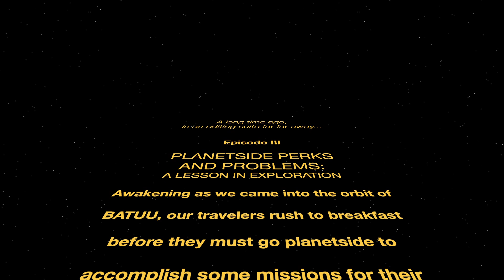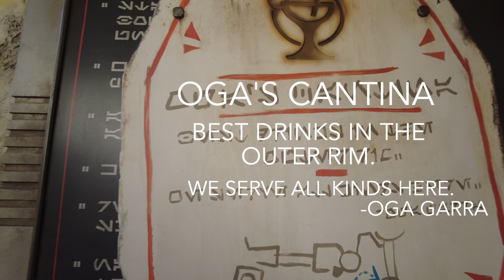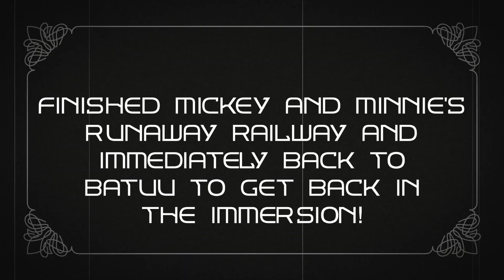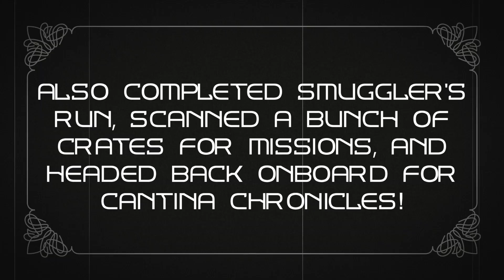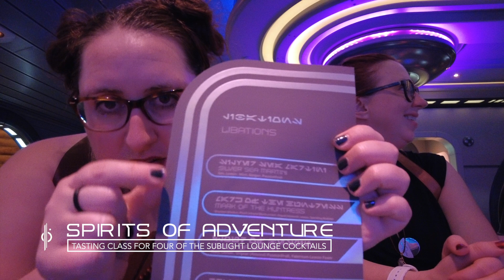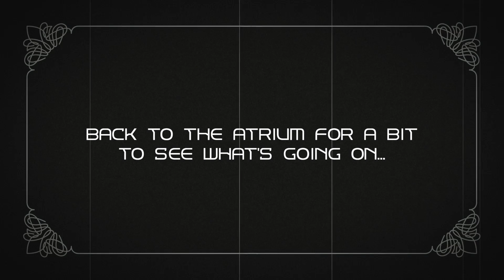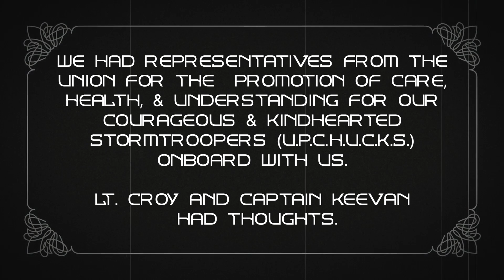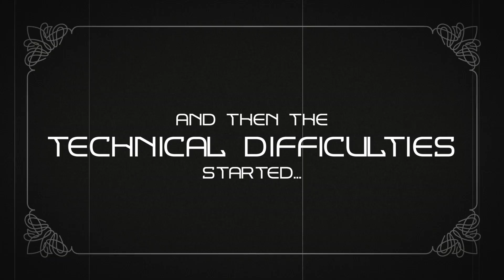TECHNICAL DIFFICULTIES on board the HALCYON | July 2023 Galactic Starcruiser Voyage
Our second day onboard the Galactic Starcruiser! Beyond going planetside, we get to participate in the Spirits of Adventure, write a song with Sandro, and really have our trip tarnished with some major technical difficulties.

Timestamps
00:06 - Opening Crawl III - Planetside Perks & Problems
00:30 - Intro & Recap
01:12 - Reflections
05:06 - Planetside Preparation
05:43 - Transport to Batuu
07:35 - BREAKING THE IMMERSION
08:09 - Rise of the Resistance
09:09 - Cantina Chronicles. kind of
10:09 - Spirits of Adventure...REALLY!
11:50 - Spirits of Adventure: Silver Sea Martini
13:44 - Spirits of Adventure: Mark of the Huntress
15:18 - Spirits of Adventure: Cloud of Bespin
17:16 - Spirits of Adventure: Drabor's Delight
18:24 - Spirits of Adventure Tasting Review
20:54 - Union for the Promotion of Care, Health, & Understanding for our Courageous & Kindhearted Stormtroopers (U.P.C.H.U.C.K.S.) Negotiation
23:30 - Songwriting with Sandro
25:10 - Technical Difficulties Intro
27:26 - Final Thoughts from the Editor